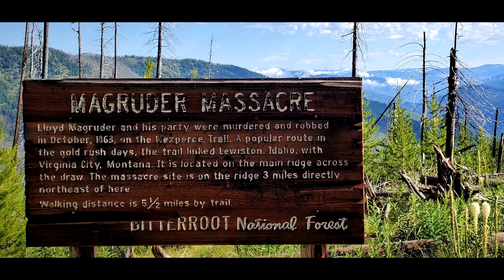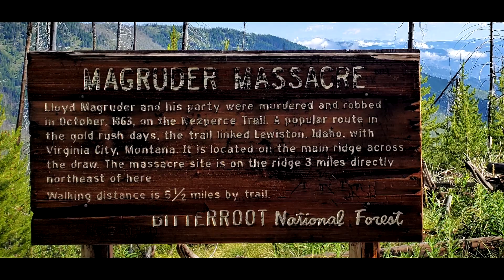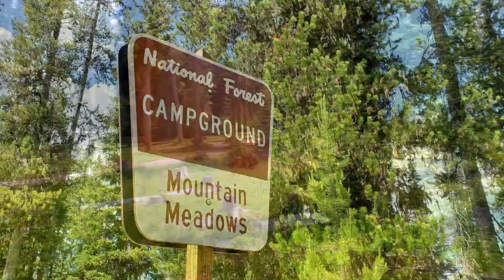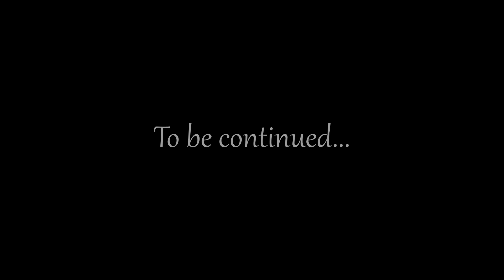Less Talk, More Gawk. Ending has Behind the Scenes footage. Magruder Corridor trip.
More scenery segments with a bit of babbling here and there...  Through central Idaho!

Magruder Corridor, Salmon River, Salmon-Challis National Forest, Bitterroot National Forest, Nez Perce National Forest, River of No Return Wilderness, Hell's Half Acre, and nearby exciting tidbits of Idaho geography.